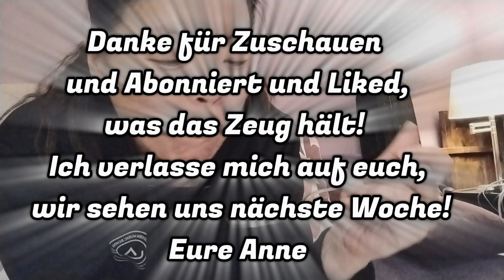Koreanische Fruitbowl ! Ich versuch das erste Mal eine Koreanische Fruitbowl !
Ich versuch das erste Mal einen Tiktok Trend aus Korea! es sollte eine Koreanische Fruitbowl werden, doch leider haben sich noch einige Startschwierigkeiten eingeschlichen.